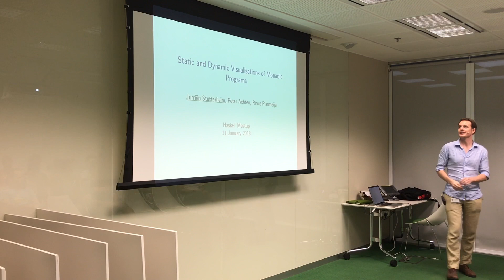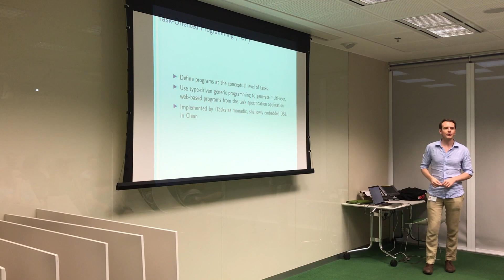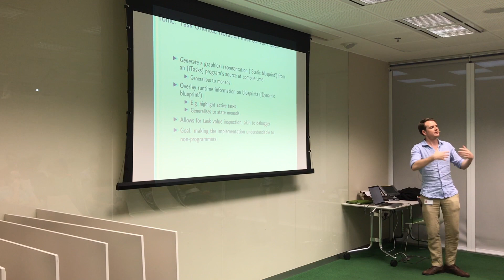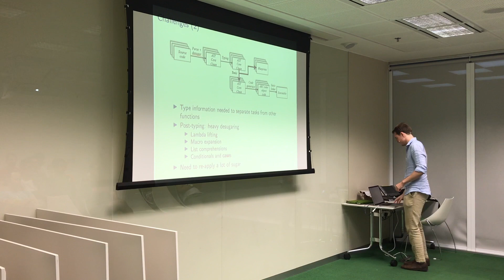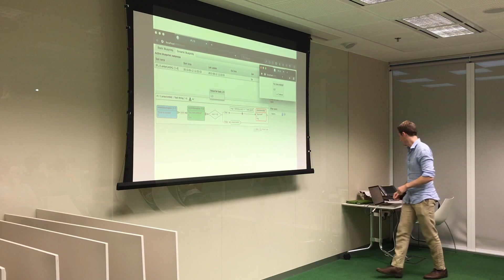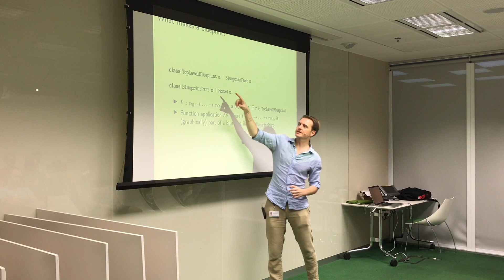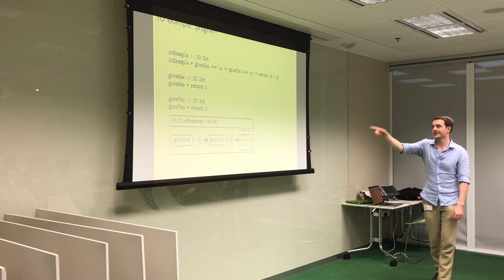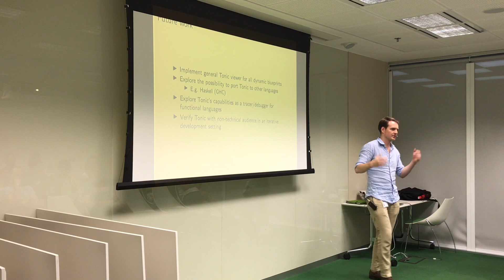haskell.sg - January 2018 - Static and dynamic visualisations of monadic programs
Jurrien Stutterheim on Static and dynamic visualisations of monadic programs